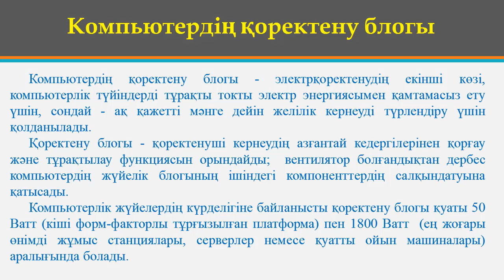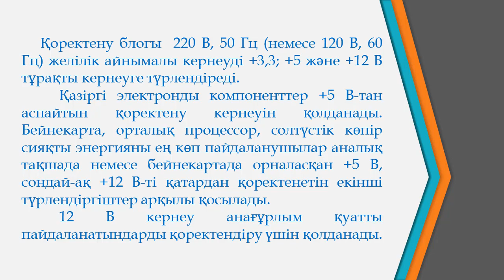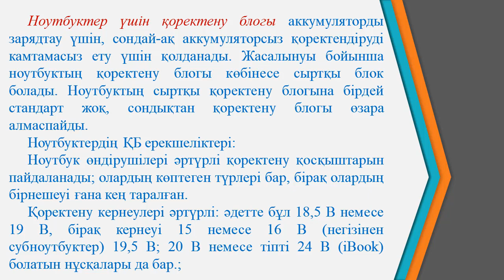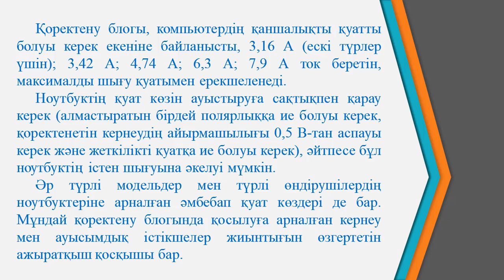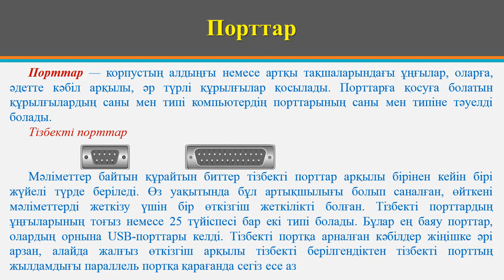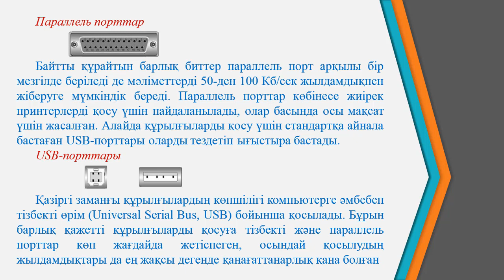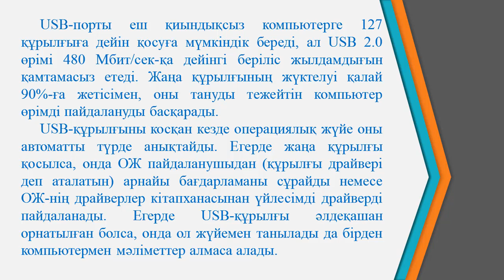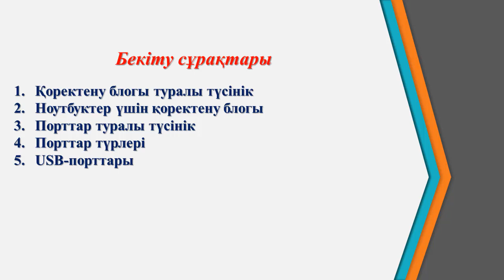Ермагамбетов Т.К. ДК модернизациялау және жөндеу. 8 дәріс .Компьютердің қоректену блогы және порттар